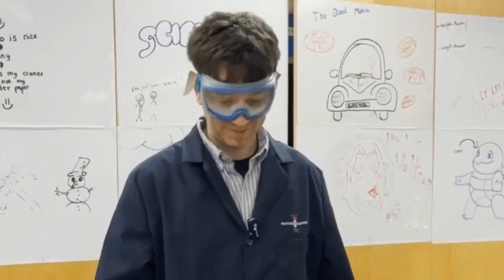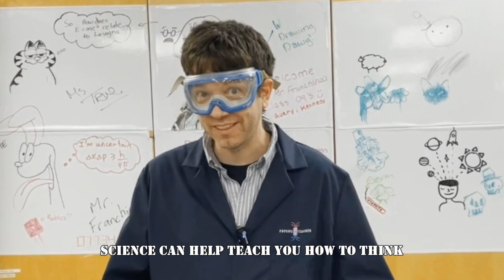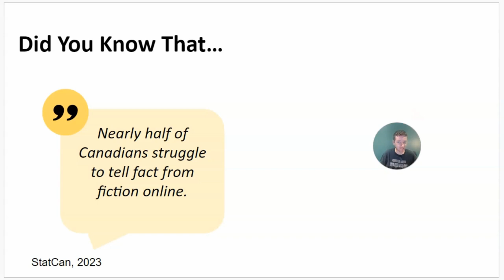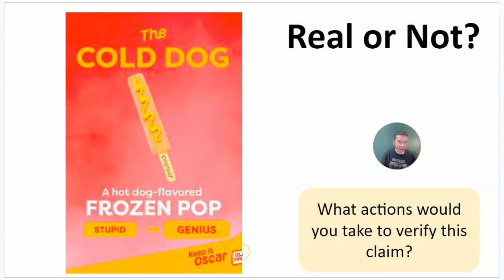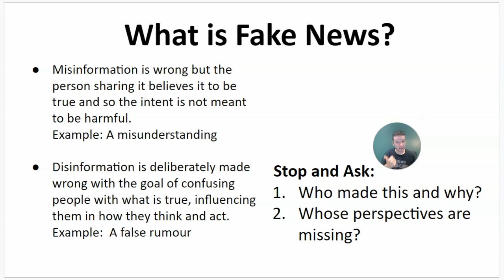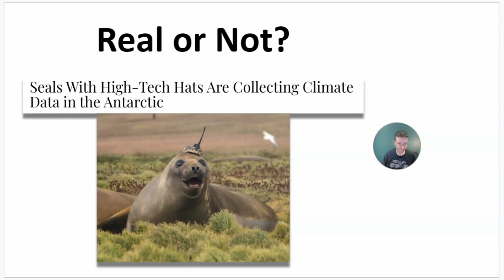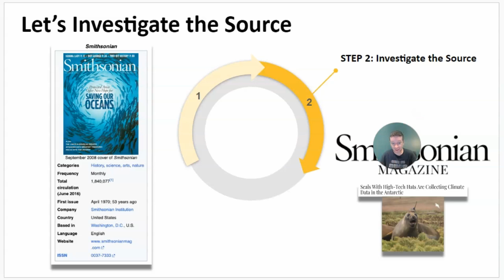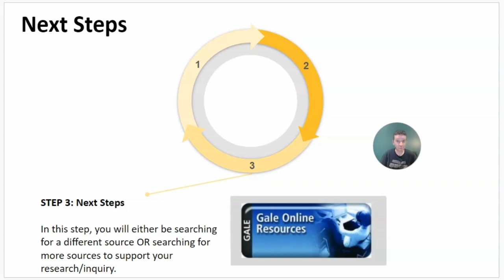Why You Shouldn't Trust Your Own Eyes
This is a video I have been working on for a long time.  I'm very happy to see it finally complete to celebrate breaking 10,000 subscribers.  In it, I talk about why I believe it is important for everyone to learn a little science and also how to fact check information that you see or hear online to help prevent misinformation in a world where people have access to the internet at their fingertips.